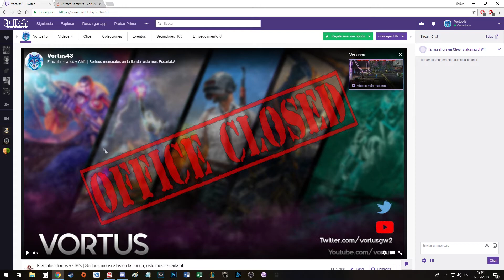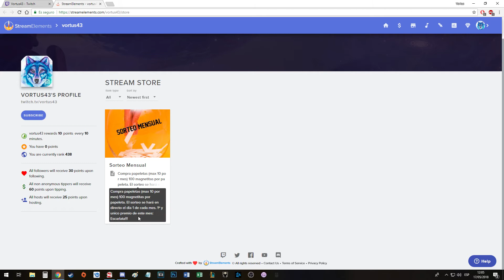Sorteo del mandoble precursor Escarlata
Si quieres tener mas oportunidades para ganar el sorteo pasate por el streaming

Sigue a mis compañeros de roster en twitch, apoyales y disfruta de su contenido: